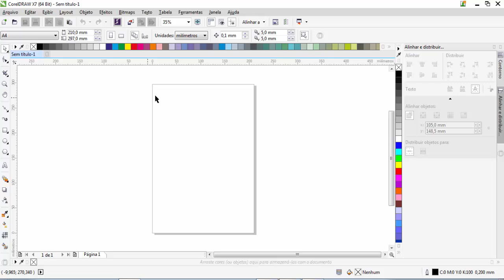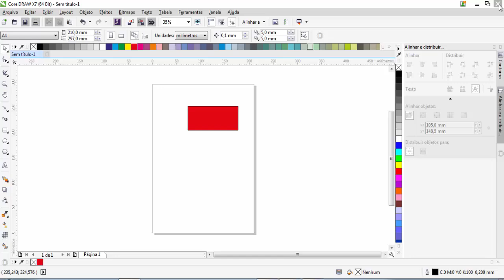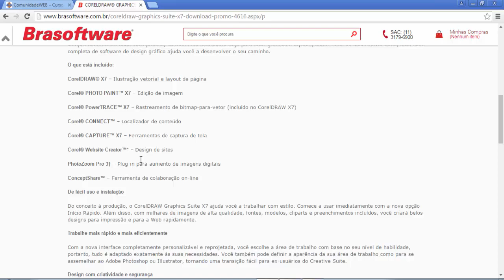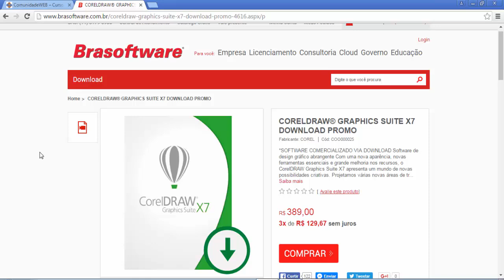Como adquirir o Corel Draw original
Salve ComunidadeWEB ! Tem muita gente reclamando em grupos fechados no Facebook que o Corel deixou de funcionar algumas funcionalidades. Veja como resolver este problema através desta vídeo aula.